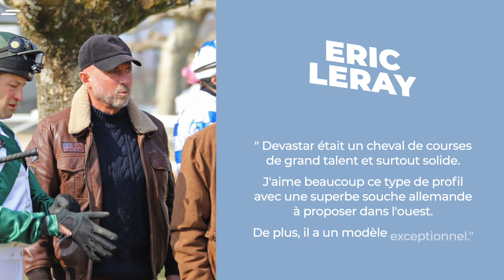Devastar, la "Deutsche Qualität" à l'Élevage de la Haute Chaussée en 2024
Incarnant à merveille la "qualité allemande", eu égard à son pedigree, ses performances en course, et son incroyable modèle, Devastar a quitté la Corrèze et le Haras du Mazet pour s'installer en Mayenne, à l'Élevage de la Haute Chaussée d'Éric Leray, où ce fils du Chef de Race Areion est proposé au tarif très avantageux de 1 800€ la saillie en 2024.